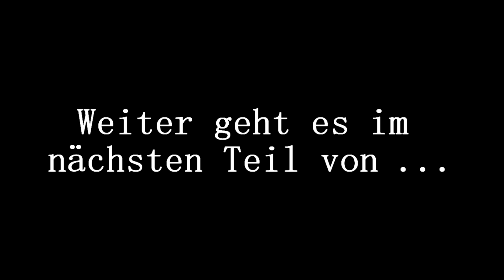#2 REMNANT: FROM THE ASHES | Postapokalyptische Stadttour mit Schießeisen | [HD] [DE] [1080p]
Wir testen uns durch REMNANT: FROM THE ASHES. Das  Koop-Multiplayer Action-Rollenspiel von dem GUNFIRE GAMES aus dem Jahre 2019.

Nachdem wir den Reaktor von Station 13 wieder in Betrieb genommen haben, begeben wir uns mit den mysteriösen Teleportationsstein in das Stadtgebiet. Um herauszufinden, was es mit den pflanzenartigen Aliens auf sich hat, die die Welt  vor langer Zeit zerstört haben.

"Remnant: From the Ashes ist ein Survival-Action-Spiel in Third-Person-Perspektive, das in einer postapokalyptischen Welt spielt, die von ungeheuerlichen Kreaturen heimgesucht wird. Als einer der Letzten der Menschheit wirst du alleine oder in einem Team mit bis zu zwei anderen Spielern tödliche Feinde und epische Bosse konfrontieren, und Fuß zu fassen, um dich dem Wiederaufbau zu widmen und Verlorenes zurückzuerlangen."*

Spiel: Remnant: From the Ashes
Entwickler und Publisher: Gunfire Games / Perfect World Entertainment
Veröffentlichung: 2019
Plattform: PC
Genre: Third Person Shooter / RPG
Altersfreigabe: USK 16
Spielmodus: Multiplayer
Geschätzte Spieldauer: ca. 8 Stunden